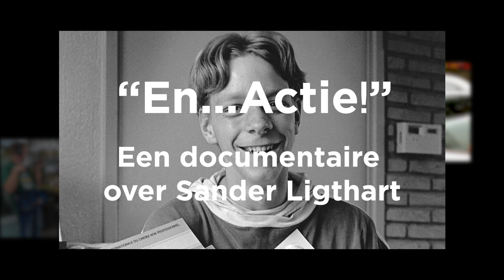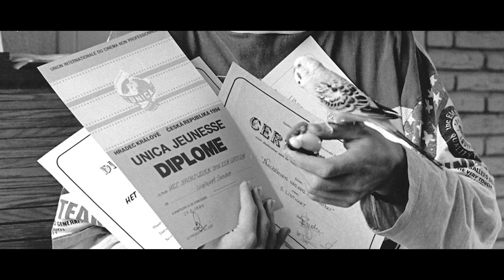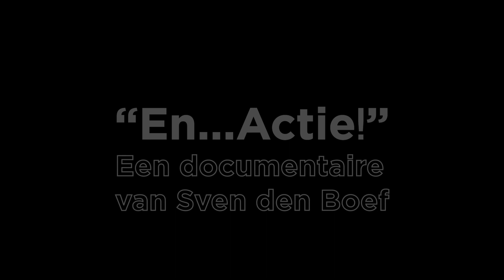En...Actie! - De documentaire over regisseur Sander Ligthart | Den Boef Media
In deze documentaire neem ik je mee in een dag in het leven van regisseur Sander Ligthart. Ik neem je onder anderen mee naar een locatiebezoek voor een nieuwe commercial, de première van zijn nieuwste film: 'Scherp' en laat ik zien wat Sander nou zo leuk vindt aan zijn vak als regisseur.